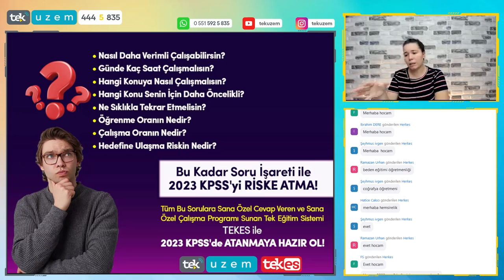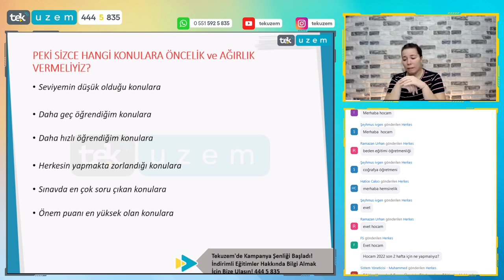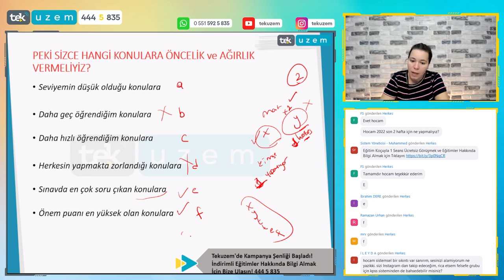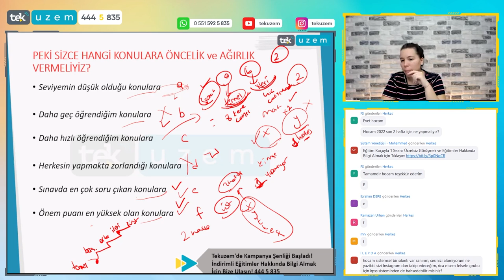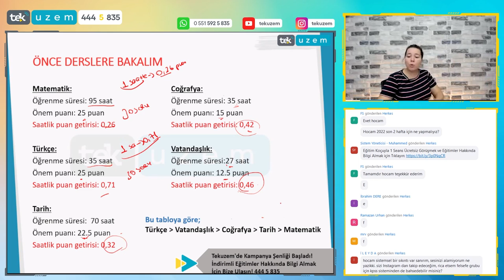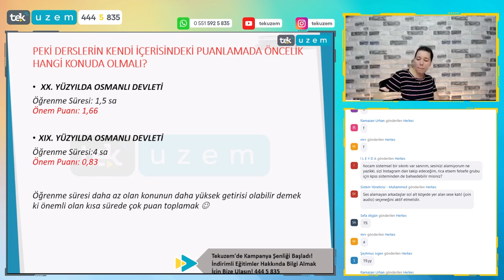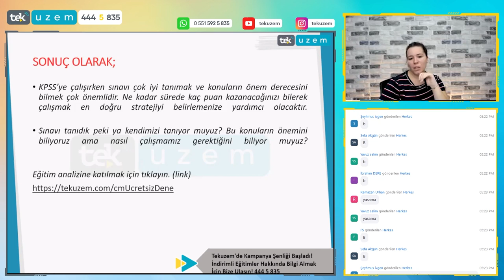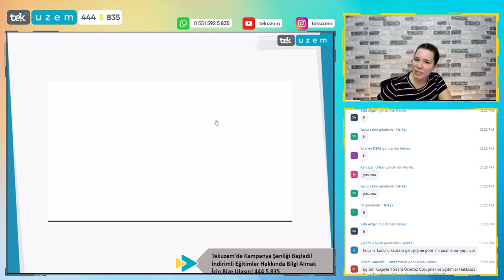KPSS'nin Hiç Bilinmeyen Detayları